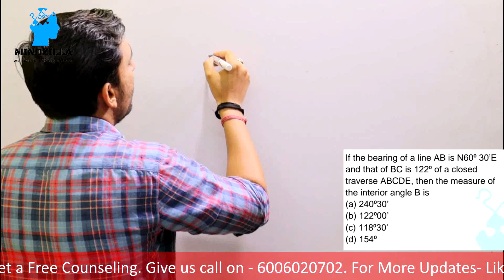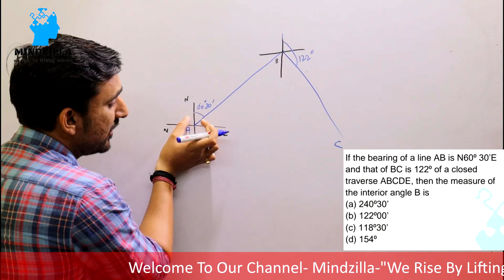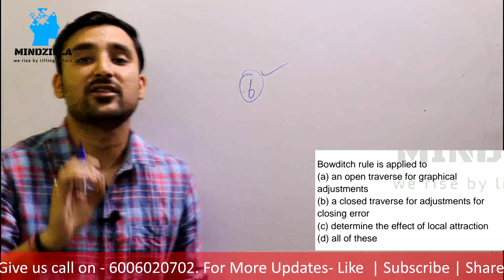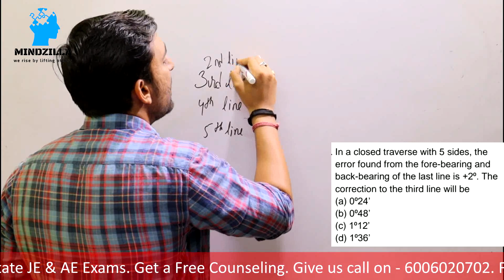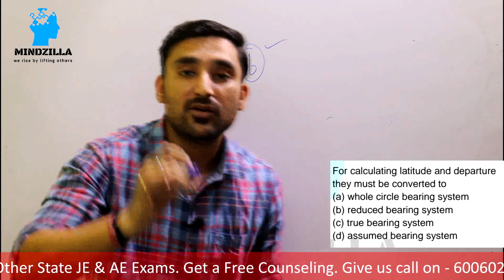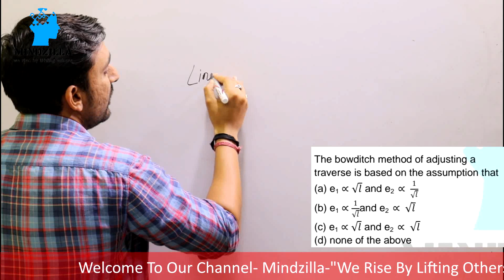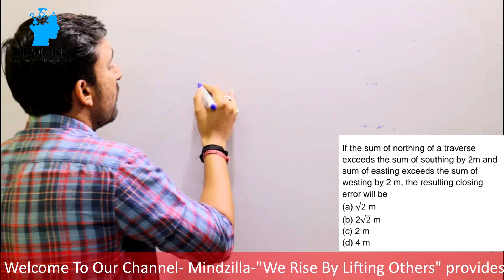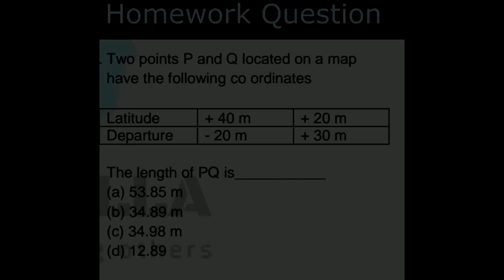SSC JE 2020 | Surveying | Top MCQs of Traversing Part-2 | Civil Engineering | By Shubham Sir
Welcome to Mindzilla- "We Rise by Lifting Others"
Mindzilla provides quality guidance for written and personality test in GATE, SSC JE & Various Public Sector Examinations

For Pdfs, Notes ,other Information join our telegram Group - ( Mindzilla )